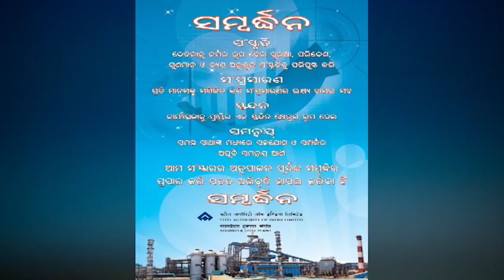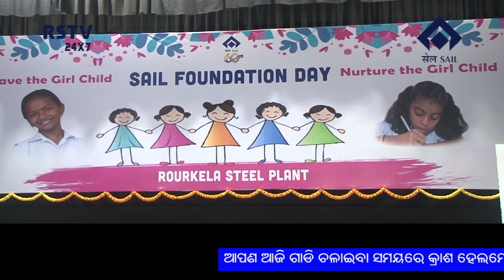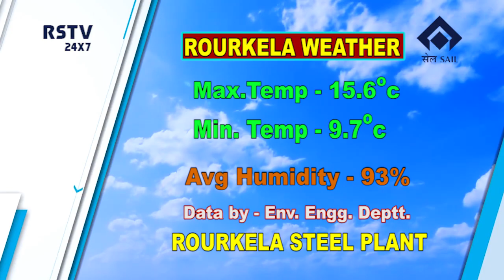ODIA NEWS DT-25/1/2020